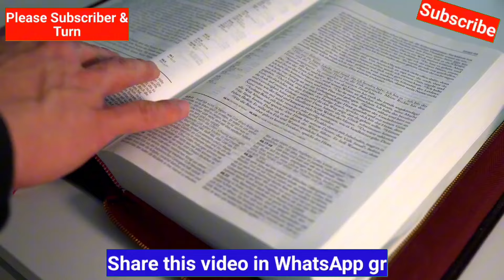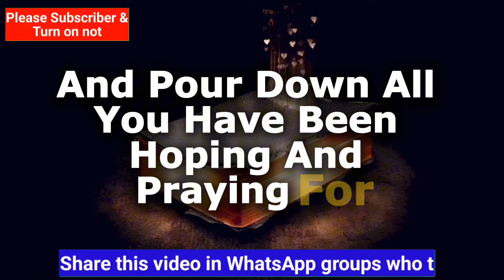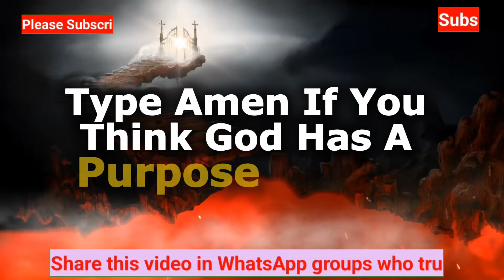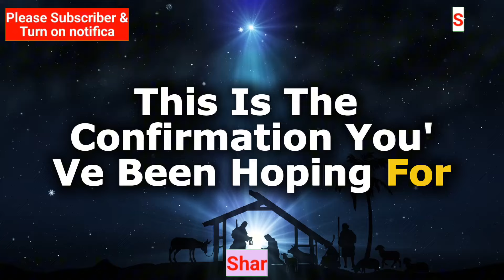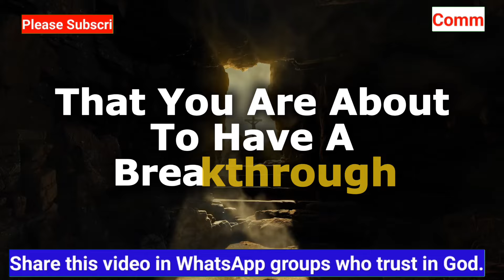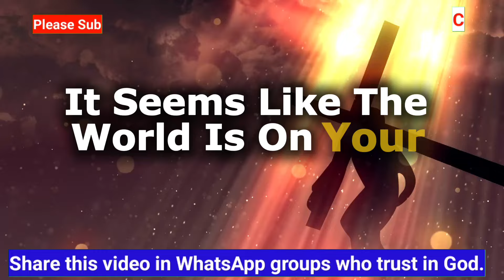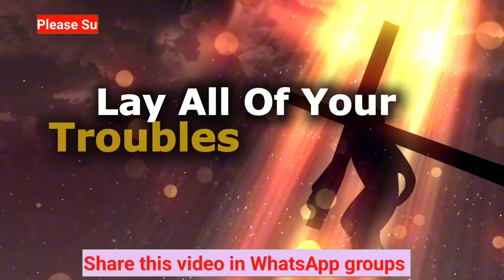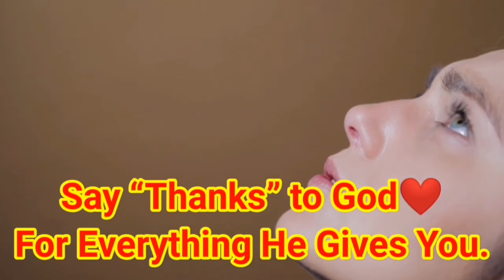LAST CHANCE! Your MIRACLE will happen in 11 minutes after seeing this Secret Angels Message...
LAST CHANCE! Your MIRACLE will happen in 11 minutes after seeing this Secret Angels Message, it is only for you, Open it now! @godblessing

A fantastic gateway is opening for you. A once-in-a-lifetime chance is about to present itself. God will provide you favor and the tools you need to realize your ambitions. God is conveying to you today that you are never alone. I'm building a path for you right now. Answers will come. I announce that whatever you hoped for is coming closer to you.

Type "yes" if you believe in God. Please support us, if you really love you God.

God says
God's Message today
Financial abundance
Angels message
Life quotes
Godly quotes
Lord Helps
God messages
Jesus message
God msg
Jesus quotes
God
God helps
Godly quotes
Bible Quotes
God Message Tarot
Angels message
Universe message
Money miracle
God message
Jesus
Jesus message
Positive life affirmation
1111
catholic prayer for financial miracle
prayer for financial blessing
prayers for blessings and miracles
how to give your life to god
powerful miracle prayer
miracle prayer for impossible situations
god blessings messages
money prayers that really works
10 powerful prayers for financial miracles
psalms for financial breakthrough
ten most powerful affirmations
Jesus says
Angel Signs
Angel number
Faith quotes
Universe message
Angel message

Join us on this spiritual journey as we dive into the depths of divine revelations and explore the prophetic word for 2024. Don't miss out on this opportunity to receive God's message specially crafted for you today. We create Bible Inspirational Videos for you.